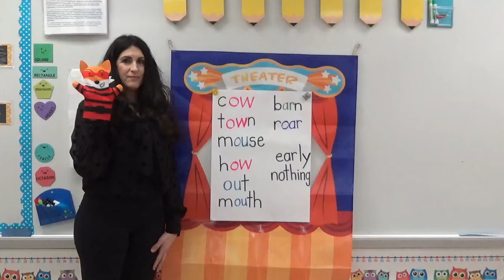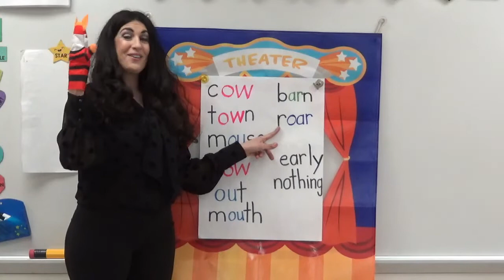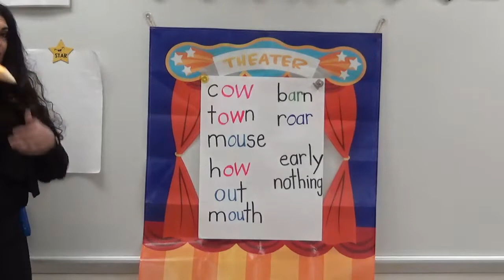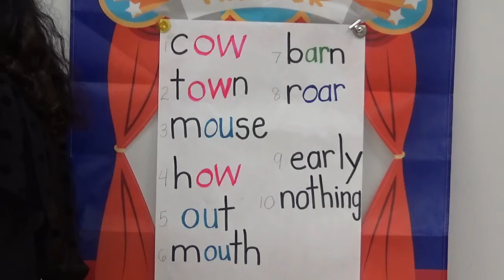Week 5 Spelling Test